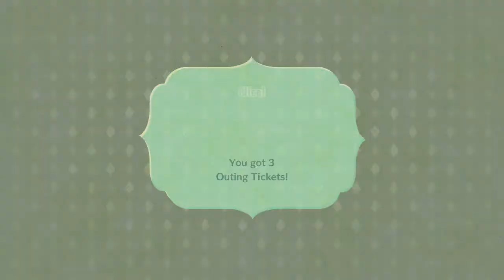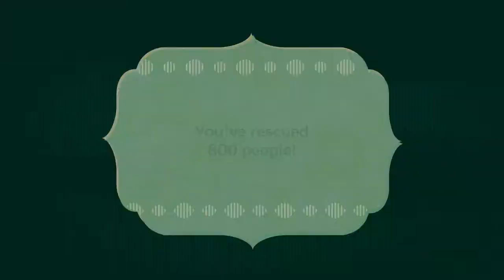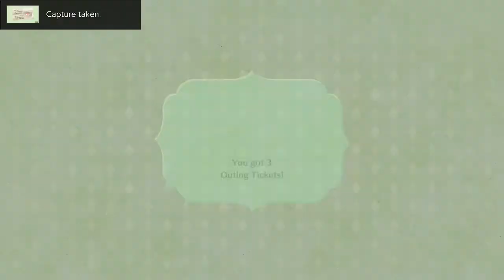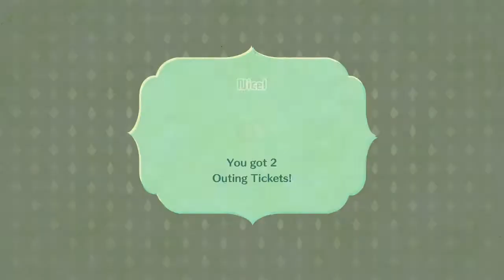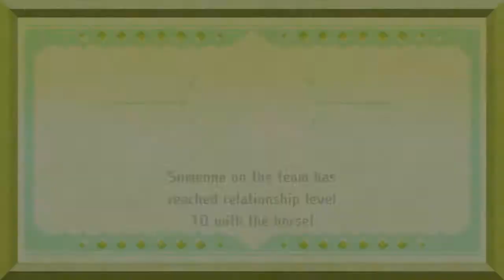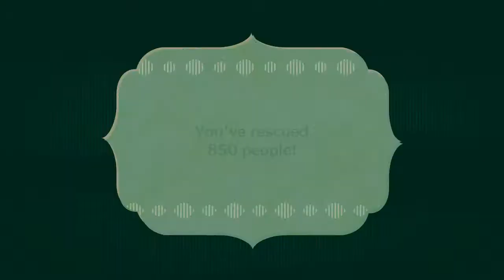Miitopia - Part 9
The party begins to depart from Neksdor to pursuit the Dark Lord. Unfortunately, the Dark Lord has kidnapped the hero's companions and sealed his powers again. The Hero must press forward into Realm of the Fey with a different class and new allies.